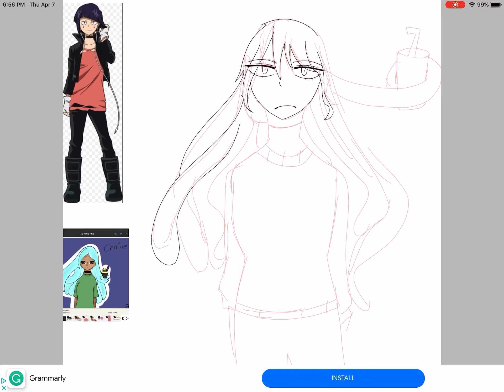Redraw of my old character Charlie